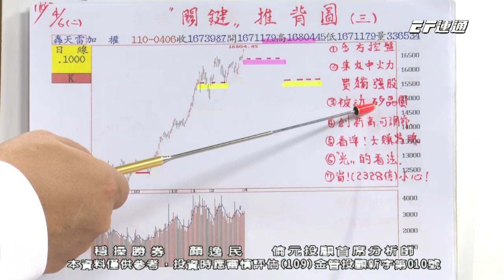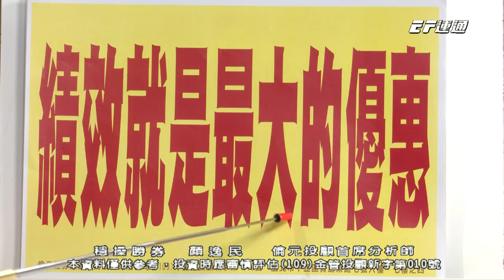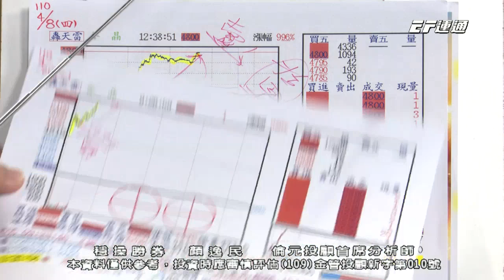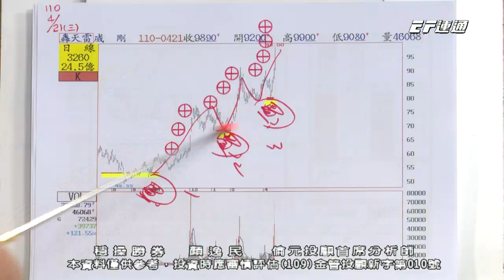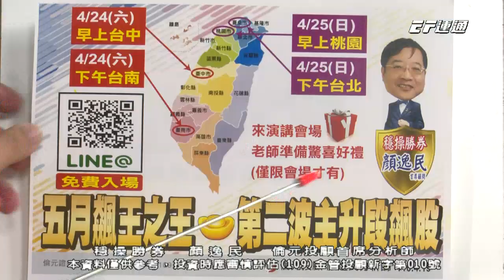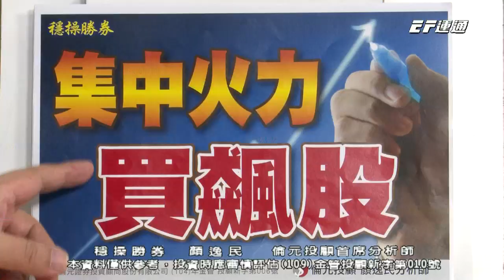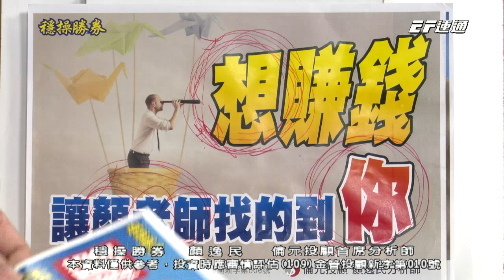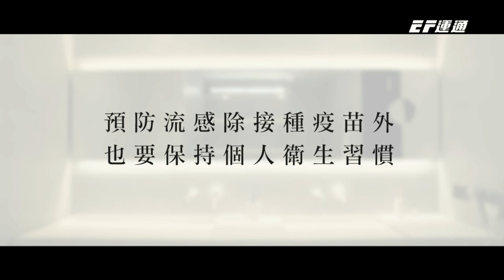20210423 1530 顏逸民 穩操勝券